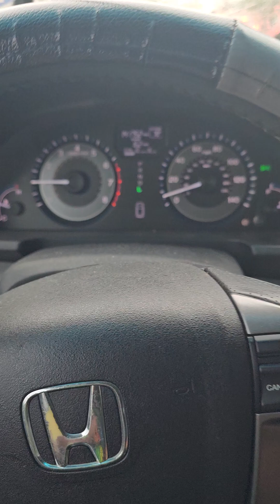Torrential Rain In Boca Raton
Rain coming down reallly hard. Some flooding.